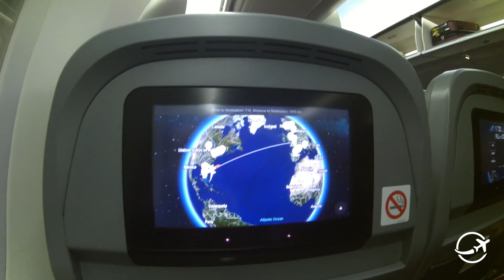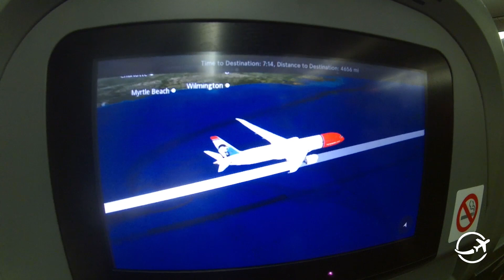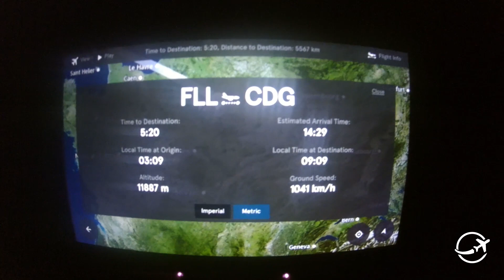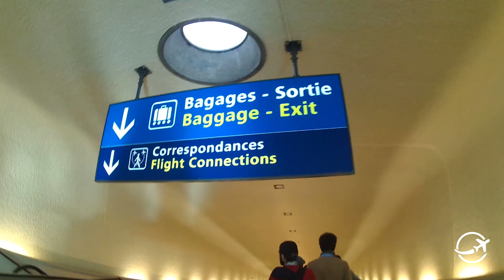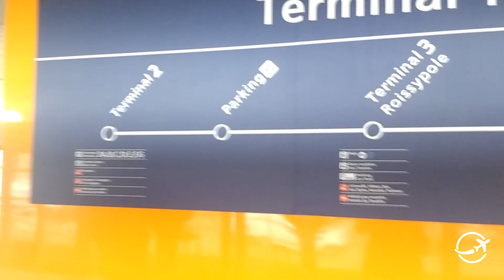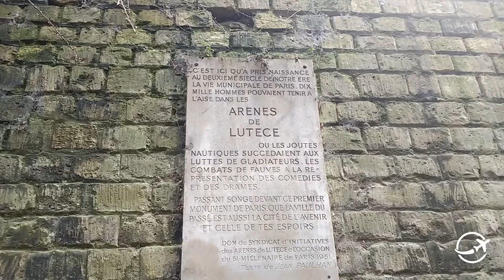Llegamos a Europa - Paris!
después de un viaje de mas de 80 días por territorio EstadoUnidense, por fin se había llegado el momento de cerrar esta primera etapa de viaje, esta vez, desde el Aeropuerto de Fort Lauderdale, cerca de Miami, para emprender un nuevo viaje, que nos llevaría al viejo continente, esta vez, a Paris.

Era nuestra primera vez viajando hacia el viejo continente, nos sentíamos muy contentos, pero a su vez pensábamos un poco en el proceso de inmigración que para nuestra sorpresa, fue muy sencillo, suponemos que fue mas fácil sobretodo porque llegábamos desde Estados Unidos.

Nuestras primeras vistas a la ciudad fueron muy emotivas puesto que era un viaje con el cual habíamos soñado mucho, y hoy era una realidad, el ambiente, la arquitectura, la gente, fueron cosas que nos gustaron mucho, a pesar de ser una época fría, encontramos personas muy amables, contrario a lo que muchos dicen, nos sentimos muy a gusto, y nos sorprendimos con la amabilidad de su gente.

Paris y sus alrededores tienen muchos mas lugares turísticos aparte del museo de Louvre y la torre Eiffel, y en esta serie de videos por Paris estamos a punto de descubrir muchos de esos.